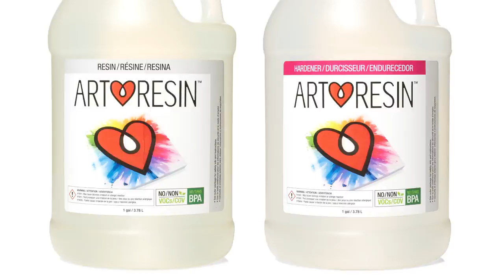ArtResin Epoxy Resin - 2 gal kit (7.57 L)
Check out our ArtResin epoxy resin IN ACTION! Woooooo sexy stuff!
The 2 gal kit includes 1 gal resin + 1 gal hardener, and covers about 64 sq ft.
ArtResin is the best epoxy resin product because it contains no VOCs, no fumes, and it offers the most efficient non-yellowing protection on the market.